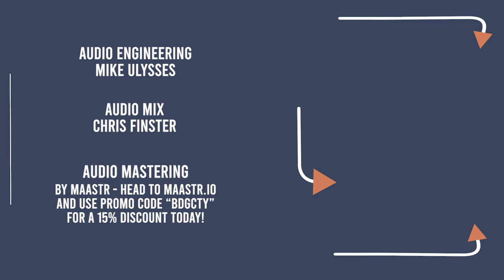ALWAYS NAKED - "Read @ 3:59" - BRIDGE CITY SESSIONS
Audio Mix - Chris Finster

Camera Crew - Nick Wilson, Adam Lansky

Theme Song by Always Naked